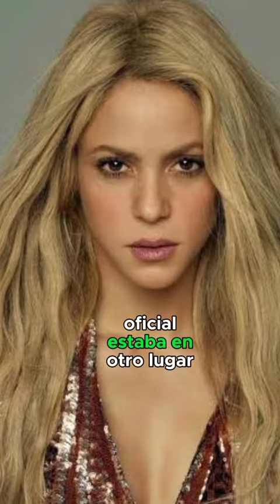La cantante Shakira es multada por fraude fiscal en España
Únete a nuestra comunidad de Curiosidades en WhatsApp